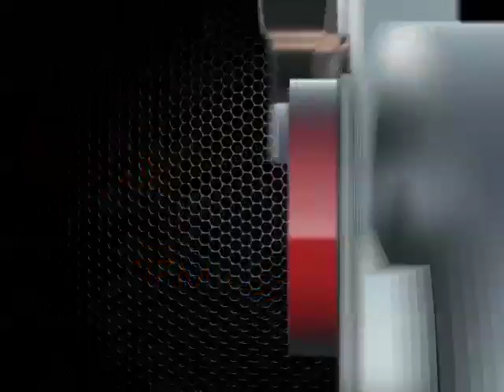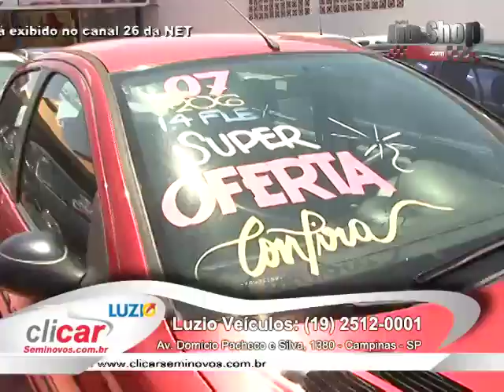Carros Seminovos - Portal Auto Shop - PGM 42 Net - Luzio Veículos